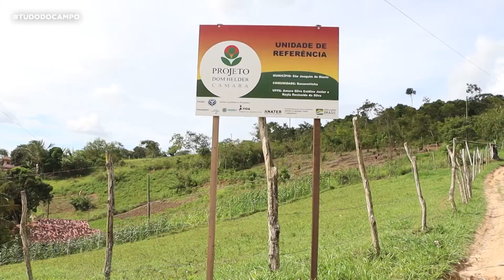Fossa evapotranspiradora muda vida de agricultores